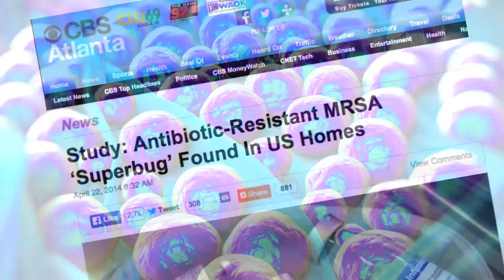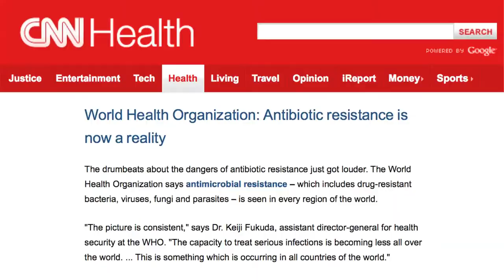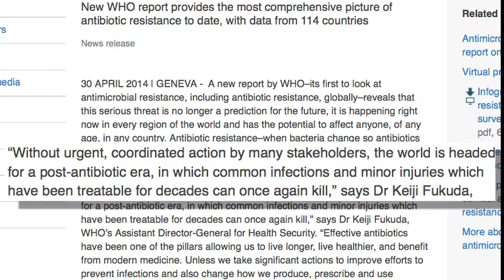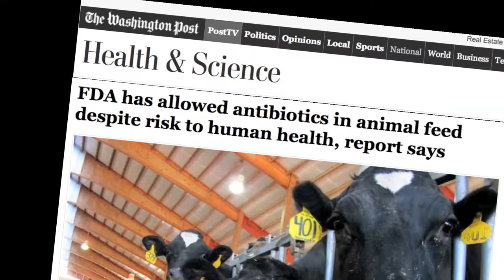Stop the Overuse of Antibiotics on Factory Farms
CREDITS:
Symbolscape Media
Ellipsis Video
Archive.org

Images:
CDC.gov
Sharecare.com
Dmitry Kalinovsky - Shutterstock
Darren Baker - Shutterstock
DTKUTOO - Shutterstock
CBS Atlanta
CNN
The New York Times
NBC
tukkata - Shutterstock
Igor Stramyk - Shutterstock
polat - Shutterstock
CBS
World Health Organization
ConsumerReports.org
TED
The Washington Post
Ed Bock Stock - Shutterstock

Editing:
Public Interest GRFX